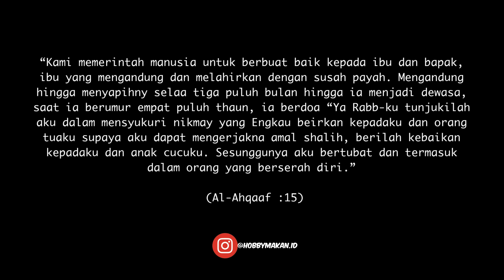IBU PENJUAL INI UNTUK OBATnya, LIHAT REAKSInya pada saat kita BORONG ?! #770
Pada saat mau meeting dengan cliet kami ketemu dengan pejuang tangguh ini , siapa disini melihat 2000 rupiah itu kecil tapi ibu ini tidak, simak video yang kita upload ?

Dan

Harga : -

Lokasi Jualan : Jalan Pancasila, Pontianak.